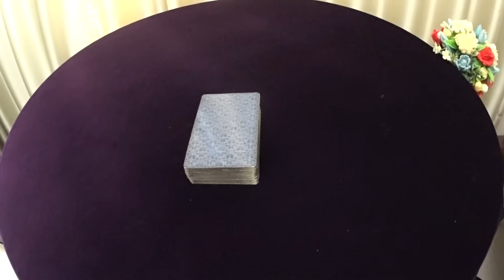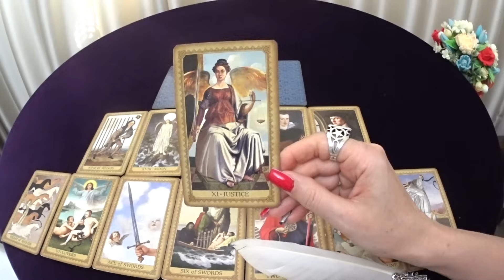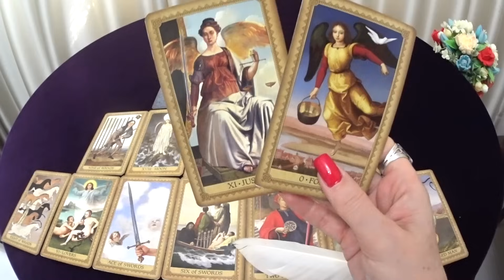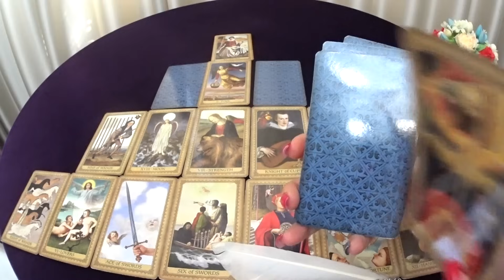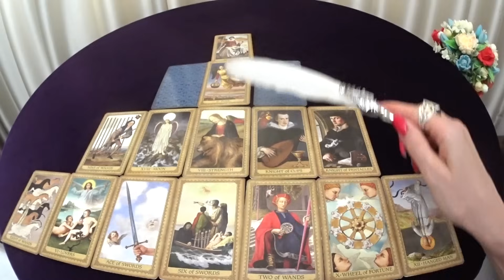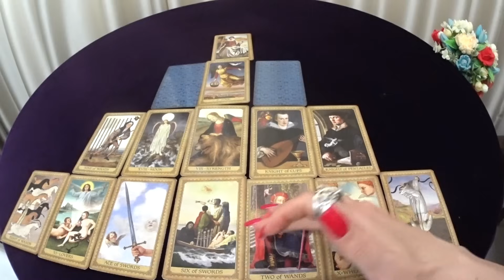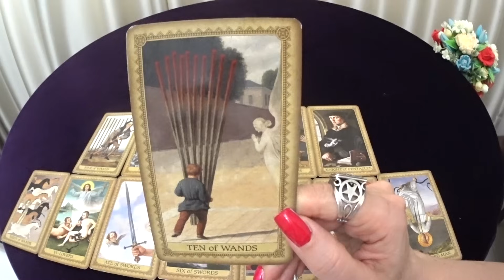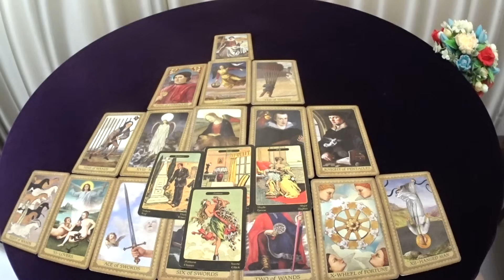ГОРОСКОП КОЗЕРОГИ С 08 ПО 14 АПРЕЛЯ НА НЕДЕЛЮ ПРОГНОЗ. 2024 ГОД